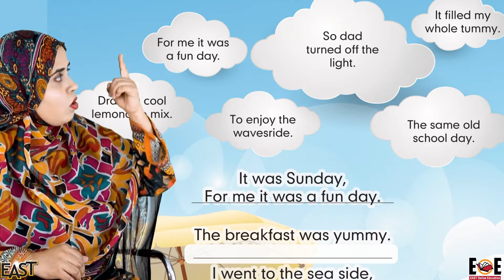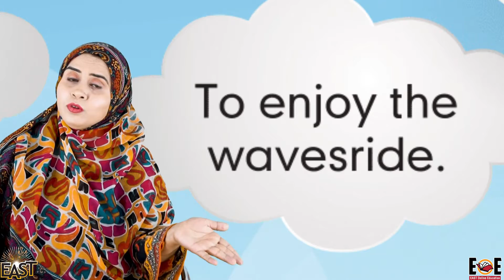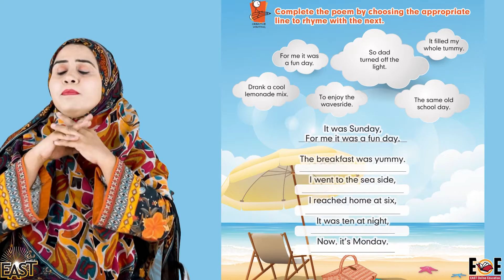Class 1 School Day 123 English Chapter 08 Day 13